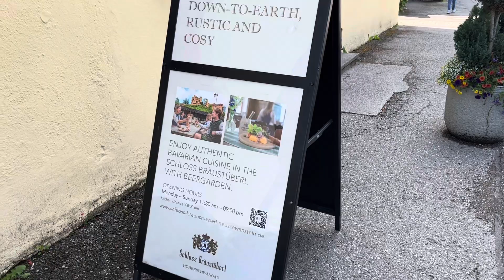Neuschwanstein Castle in Bavaria Germany walking tour 2023 July Disney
Neuschwanstein Castle in Hohenschwangau in Bavaria, Germany was built by the order of King Ludwig II. While on vacation in Europe, Walt Disney and his wife visited Neuschwanstein Castle. Disney was so inspired by the fairy tale architecture and surrounding landscape, that he modeled his Sleeping Beauty castle after it (which also served as the Walt Disney Pictures logo from 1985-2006).